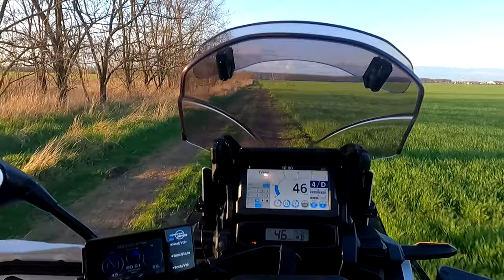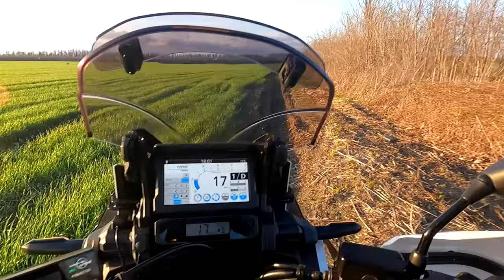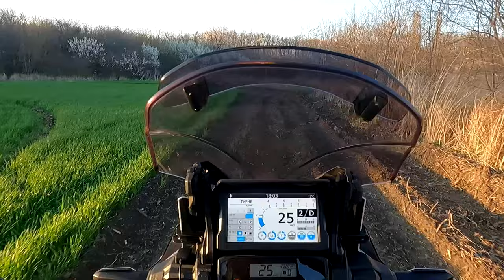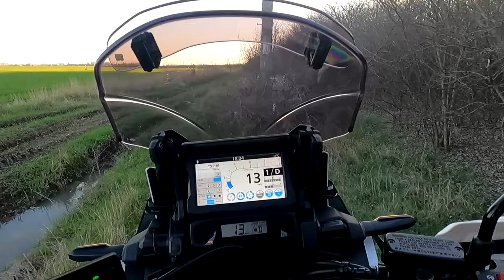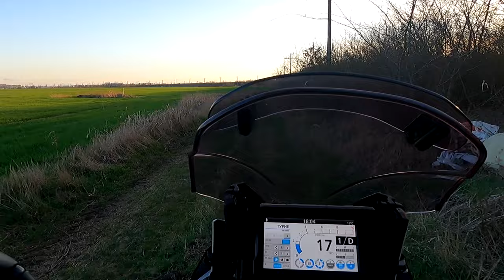Первый выезд на Honda Africa Twin Adventure Sport (CRF1100 DCT)